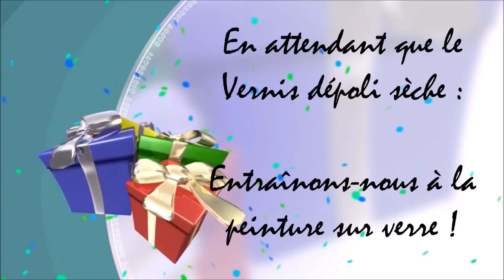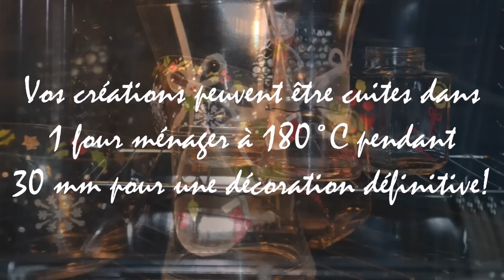🎅 Peinture sur verre, effet dépoli ☆ Tutoriels NOEL, LOISIRS CREATIFS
et sa Boutique en ligne vous offrent cet Atelier-Vidéo-Créatif : Peinture sur Verre avec un effet Givré .. Retrouvez tous nos tutoriels gratuits à télécharger sur notre Site, ainsi que tous les produits de loisirs Créatifs dans notre Boutique en ligne